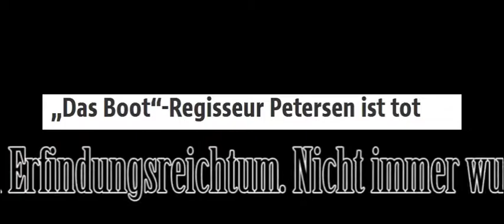"Das Boot“-Regisseur Petersen ist tot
Wolfgang Petersen, Starregisseur von Filmen wie „Das Boot“, „Outbreak“, „Air Force One“ und „Der Sturm“, ist tot. Er starb am Freitag im Alter von 81 Jahren an Bauchspeicheldrüsenkrebs, wie seine Assistentin am Dienstag mitteilte.

Petersen sei friedlich im Kreis seiner Familie in seinem Haus in Brentwood, einem Teil von Los Angeles, gestorben, sagte die Assistentin. Seine Frau Maria Borgel-Petersen, die er 1978 in zweiter Ehe geheiratet hatte, sei bis zuletzt an der Seite Petersens gewesen. Der 1941 in Emden geborene und in Hamburg aufgewachsene Petersen lebte mit ihr seit 1987 in Los Angeles.